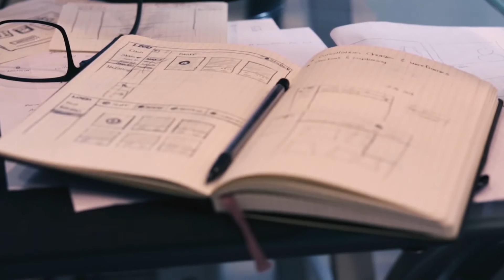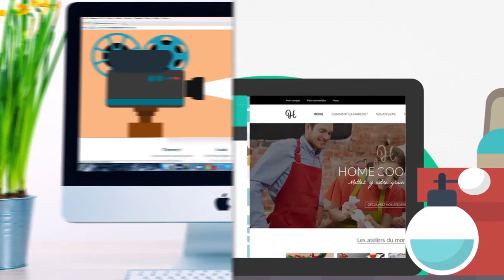E-Merchandiser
Dans la vie il y a des boulanger, des banquiers, des fleuristes. et puis il a des e-merchandiser :)
Sois pas timide, tu vas voir, le métier est plutôt cool !

Allez des bécots les loulous.

Sources CIDJ